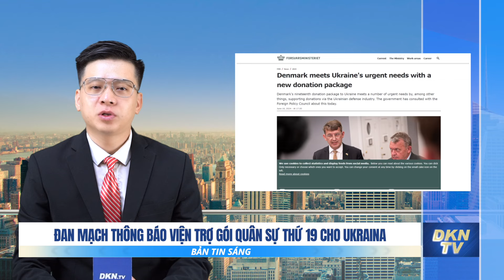TQ tính kế mở rộng ‘bẫy nợ’ khắp Đông Nam Á; F16 của Mỹ sẽ đồn trú ở Ukraina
Tin sáng 20/6:
- Đan Mạch thông báo viện trợ gói quân sự thứ 19 cho Ukraina
- F16 của Mỹ sẽ đồn trú trên lãnh thổ Ukraina
- Nga chuyển gần hết quân từ biên giới Phần Lan sang Ukraina
- Bộ trưởng Quốc phòng Anh cảnh báo cuộc gặp Kim - Putin
- Trung Quốc lên kế hoạch kết nối các tuyến đường sắt ở ĐNA
- Chuyến thăm của phái đoàn Mỹ tới Ấn Độ khiến TQ khó chịu